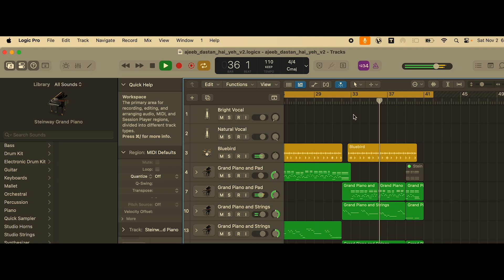Ajeeb Dastan Hai Yeh | A Piano Cover | Sonjoy Das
Presenting a Piano Cover of an old classic Hindi movie song, "Ajeeb Dastan Hai Yeh" from the movie, "Dil Apna aur Preet Parai". I hope you would like and enjoy the video.
Please use headphones or a good pair of speakers for a better experience as it was recorded/produced at home without any knowledge of audio mixing and mastering.
The video was shot on a mobile phone (Xiaomi).
If you like this video, then please subscribe to my channel, hit the like button, press the bell icon to get notified, leave a comment or two in the comments section to let me know how do you like it and share this video as much as possible. Thanks 😊🙏
You can get in touch with me on my phone also (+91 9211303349) Thanks :)
To view more of my art creations - Films, music, drawings, paintings, illustrations, designs, photography and other art related things,